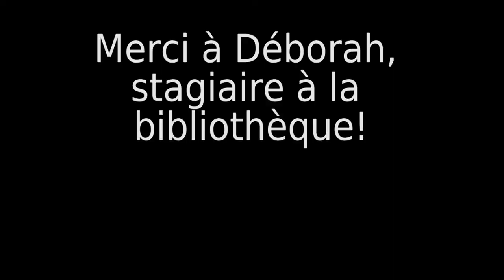Tutotek S01E03 - Celle qui faisait des Scoubidous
La Tutotek : le poids des démos, le choc des tutos !
Déborah nous apprend à faire des scoubidous, mais attention il ne faut pas utiliser de briquet sans la présence d'un adulte rassurant !